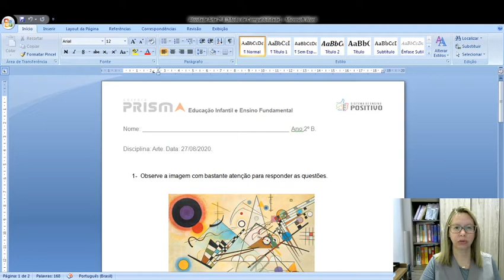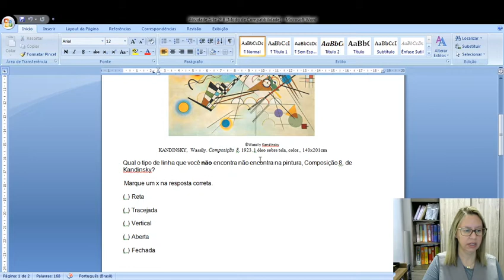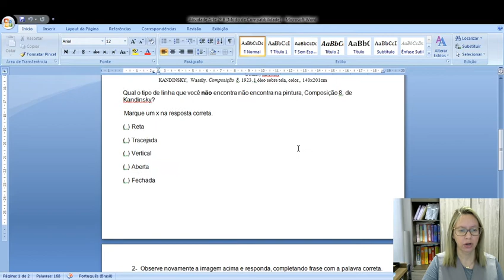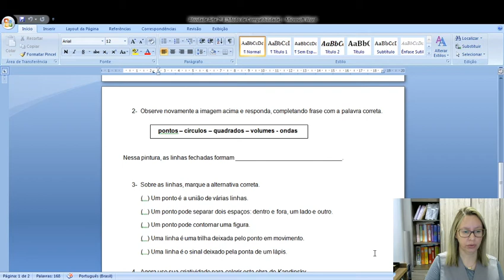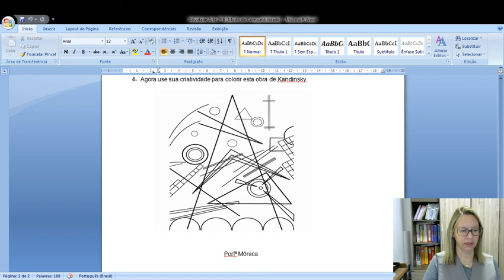2° ano B Aula de Arte 27/08 Professora Monica